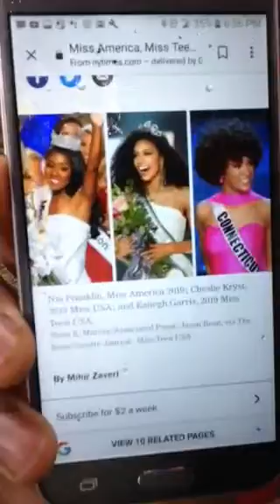Triple Crown Queens || America Embracing Black Girl Magic?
Triple Crown Queens || America Recognize Embrace Black Girl Magic?

Miss America, Miss Teen USA, Miss USA Are All Black Women For First Time
By Mihir Zaveri

Nia Franklin, Miss America 2019; Cheslie Kryst, 2019 Miss USA; Kaliegh Garris, 2019 Miss Teen USA. Images: Noah K. Murray/Associated Press; Jason Bean, via The Reno Gazette-Journal; Miss Teen USA

Despite a long history of segregation and racism, America’s top pageants have broken racial barriers in recent decades. Vanessa Williams became 1st black woman to win Miss America title in 1984. Carole Gist won Miss USA in 1990. Janel Bishop won Miss Teen USA in 1991.

Each competition has had multiple black winners since.

Last week, for 1st time, black women wore crowns of all 3 major pageants simultaneously.

Cheslie Kryst, 28, won Miss USA, and Kaliegh Garris, 18, won Miss Teen USA. They joined Nia Franklin, 25, who was crowned as 2019 Miss America in September.

The three wins have become a powerful symbol of how much American views on beauty have evolved from a past marred by racism and gender stereotypes, even as black women leaders are still severely underrepresented in other fields, like corporate America or in Congress.

“It is important to little brown and black girls to see three strong figures, three strong women, African-American women that are doing so much great work,” Ms. Franklin said on Saturday. “People will argue that race doesn’t matter. But race does matter in America, because of the history, because of slavery.”

News of the pageant wins resonated with many on Saturday, drawing words of support from actress Halle Berry and Senator Kamala Harris, who is vying for 2020 Democratic Party presidential nomination, among other influential figures.

“Nia, Cheslie, and Kaliegh: you are trailblazers, creating your own path on your own terms,” Ms. Harris said on Twitter.

The attention comes as the country increasingly rethinks long-held gender norms, spurred on by MeToo movement. Pageants have recently sought to put more emphasis on offstage lives of women and girls, highlighting accomplishments and charity work, instead of only appearances.

The Miss Universe Organization, which runs Miss USA Miss Teen USA, announced it would end swimsuit contest, among other changes.

It’s the racial history of pageants that the “trifecta of black winners” perhaps highlights the most, said Ashley Nkadi, a former Miss Black Ohio who has written about the pageants’ past.

“I think the image of it is very important, especially knowing where mainstream pageantry has come from,” she said.

Black women have long been underrepresented in the contests, said Elwood Watson, a professor of history and African-American studies at East Tennessee State University. For decades, they were barred from Miss America contests.

“They have always been seen as ‘the other,’ and white women have always been the standard of beauty,” he said.

The 1968 Miss America pageant held in Atlantic City is one of the most infamous examples of that dynamic. The competition was held as a fight for civil rights raged across the country; only white women were in the pageant.

On the boardwalk outside, feminists threw bras, curling irons and false eyelashes into a trash can to condemn the scrutiny of women’s bodies by male judges.

Four blocks away, in a Ritz-Carlton hotel, another ceremony was held, crowning 19-year-old Saundra Williams as the first ever Miss Black America, in protest of the “white stereotype,” The New York Times reported.

“Miss America does not represent us because there has never been a black girl in the pageant,” she said. “With my title, I can show black women that they too are beautiful.”

There have been a number of milestones since then. As 1970 Miss Iowa, Cheryl Browne became the 1st black contestant to compete in Miss America contest, Ms. Franklin is the 9th black Miss America.

2019 winners are not strangers to racism. Ms. Franklin recalled that when she was 9, she was called a racial slur and told to go back to Africa. Ms. Kryst said she has been told that she was “pretty for a black girl.”

“Of course there are going to be parts of me that have experienced racism,” Ms. Franklin said. “It hasn’t stopped me. I have come through this Miss America system with strength, pride and grace.”

Ms. Nkadi, "more representation is needed. Pageant winners typically are not “plus-size” or do not have darker skin."

“I definitely still think the Eurocentric beauty model still dominates,” she said.

Diversity in pageantry hasn’t reached many groups, said Hilary Levey Friedman, a visiting professor of education at Brown University, who has studied pageants. Ms. Friedman said Latina and Asian women have struggled to be represented.

“Increasing diversity overall is definitely a conversation to be had,” she said.